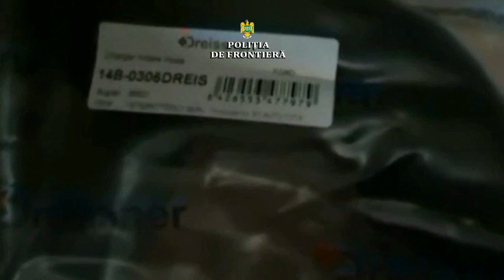Sute de mii de parfumuri, cosmetice şi jucării contrafăcute, confiscate